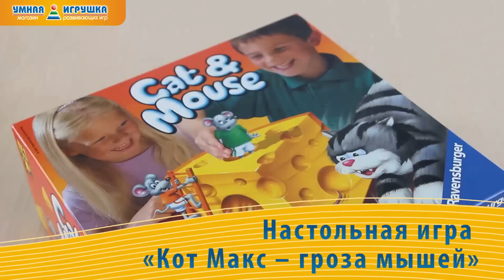Настольная игра «Кот Макс -- гроза мышей» (Cat & Mouse) Ravensburger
Кот Макс -- гроза мышей! Участники настольной игры Cat & Mouse от компании Ravensburger убедятся в этом сами: им предстоит сыграть за мышек-воришек и попытаться стащить сыр прямо из-под носа у хитрого полосатого кота.